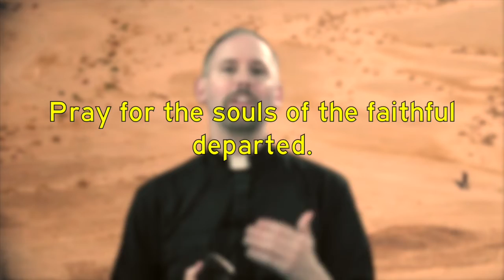Renewal of the Mind Daily Devotional with Fr. Patrick Gonyeau" -11/02/22 VISIT / DONATE TO CORPUS CH